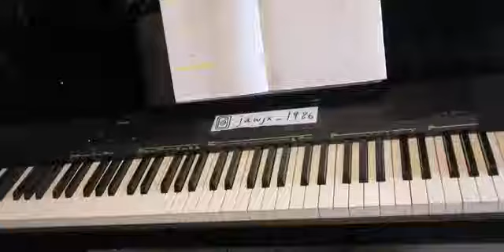Mayday 五月天 - " 溫柔 Tenderness " Piano Cover 钢琴